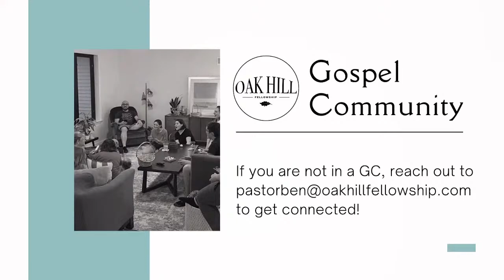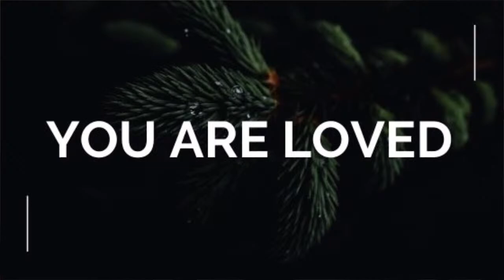2022-12-11 Jesus Came to Call Sinners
YOUTUBE SERMON ASSETS
ANNOUNCEMENTS NEXT WEEK:
If you are visiting with us online, we are so glad you are here and would love to hear from you.
Leave us a note in the chat and head over to let us know how we can connect with you.
Consider Oak Hill | January 15th following our Celebration Service: Connect for the next step if you are new here.
Looking Ahead…
Next Week: “The Reason for the Season” - Advent Week 4 | LOVE
Christmas Morning Service | 10:30 AM | Family of Families gathering in songs of praise to our God &amp; King with the reading of
Luke 2 to follow. Fellowship after with a short time of Cookies and refreshments
New Years Day Brunch and Service - 10:00 AM
Youth Christmas Party: December 18th aqt 4pm - connect with Nick and Martha
Intergenerational Discipleship today at 11AM | REMINDER Dec. 18th will look a little different, we will meet for the Large group
timeQ.23 with games &amp; lunch- bring a packed lunch.
Gospel Communities this week
Youth Group tonight at 4PM
FAMILY CHAT : Today at 11AM - Building Update
EVERY WEEK:
1) READ through the reading plan
2) REFRESH one brother or sister in Christ with an encouragement
3) REACH one neighbor by serving them in Jesus&#39; name.
Location:
75 MOUNT HOPE ROAD | QUARRYVILLE, PA 17566

(Admin. by Capitol CMG Publishing (IMI)), and CityAlight Music
Music Publishing), Not Just Another Song Publishing (Admin. by Sony/ATV Music Publishing), Sony/ATV Cross Keys Publishing (Admin. by
Sony/ATV Music Publishing), and Sony/ ATV Timber Publishing (Admin. by Sony/ATV Music Publishing)